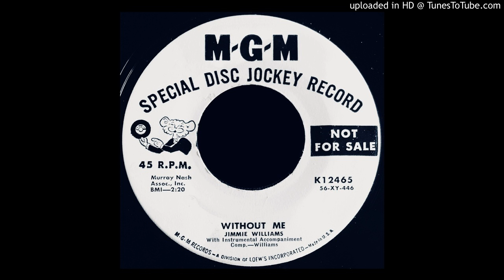Jimmie Williams - Without Me - MGM 45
A white label MGM!!